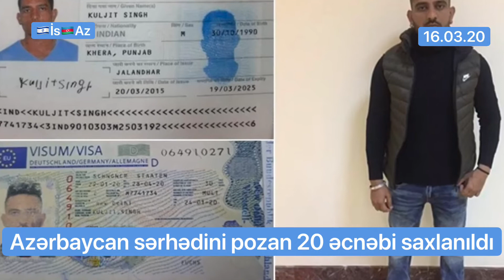Azərbaycan sərhədini pozan 20 əcnəbi saxlanıldı